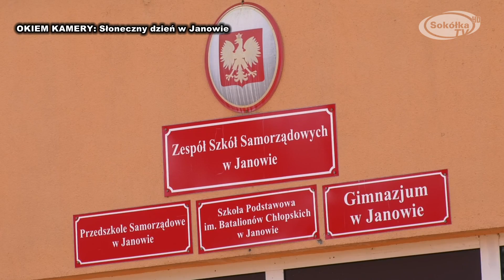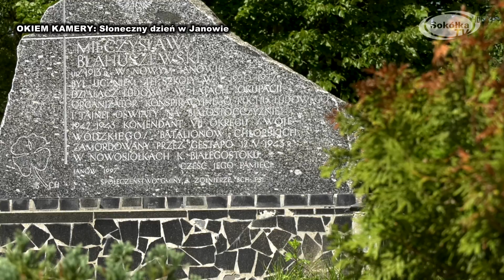OKIEM KAMERY: Słoneczny dzień w Janowie / Sokółka TV 2022